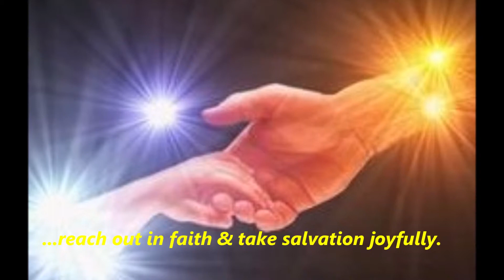"You know, my friend, this world is lost in darkness (Jesus calls)" - solo: Peter Kravchuk (USA)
I found this compelling performance by the prolific Christian tenor on a 1990's cassette tape (that's right, I still have those things...I'm old.) Brother Berezhnoy's great artistic talent is evident in the dynamic control of his beautiful voice in it's presentation of Christ's beckoning love. "Christ Jesus calls & wants to give you His peace & joy of Heaven to receive." And Christ's call is still ringing out loudly today, "...until the full number of Gentiles has come in." (Romans 11:25) Let's joyfully accept Christ's call while salvation is in our reach. God bless you!